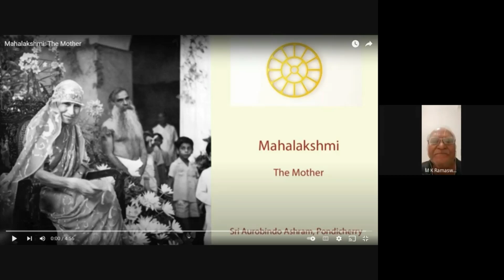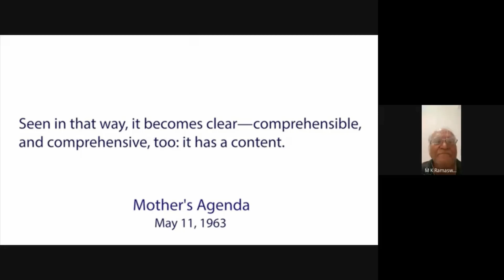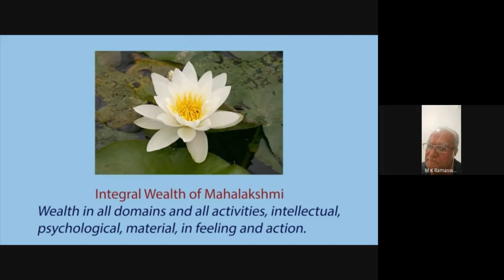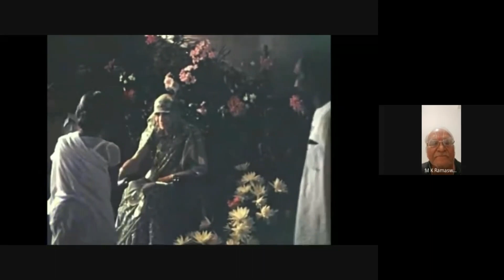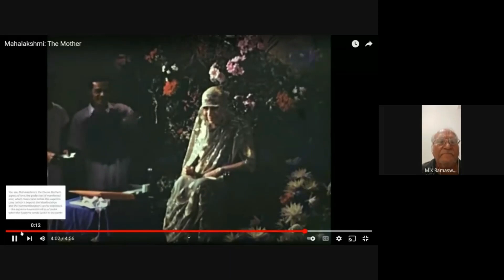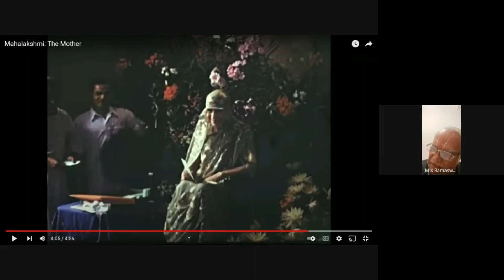Sri Ram Jaya Ram - 1 - Shri M K Ramasamy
"ஸ்ரீ ராமனும் மூதாட்டி சபரியும்" - ஆசி அளித்தரோ, ஆறுதல் தான் அடைந்தாரோ